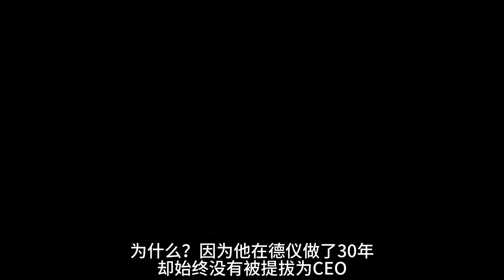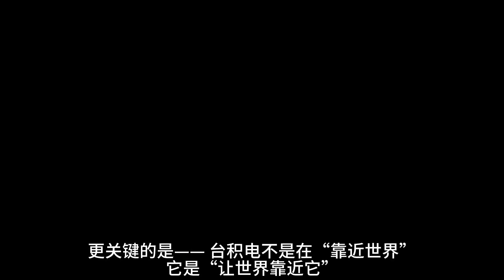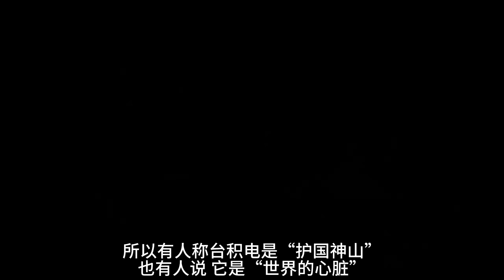【品牌历史】一个曾经被低估的台湾之光，台积电如何逆袭全球？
✨ **被低估的台湾之光，台积电如何逆袭全球？**

在这个晶片决定一切的时代，有一家来自台湾的公司，不靠行销、不靠口号，却悄悄撑起了全世界的科技帝国。你手机、电脑、车子、甚至太空船里都有它的影子——台积电（TSMC）！

但你知道吗？台积电其实曾经不被看好，差点活不下去！这支影片带你回到最关键的历史节点，看它如何用一场又一场的“技术豪赌”，从无声无息的小代工厂，逆袭成全球半导体霸主！

一场芯片革命的真实逆转剧，现在开始！

📌 **本集重点包括：**

- 台积电是怎么诞生的？
- 张忠谋的“异类思维”如何改变游戏规则？
- 面对英特尔、三星的围剿，它如何反败为胜？
- 美国制裁背后，台积电又是如何巧妙应对？

🔥 不只是台积电的故事，更是一个关于“被看不起的人，怎么翻盘”的励志神话。